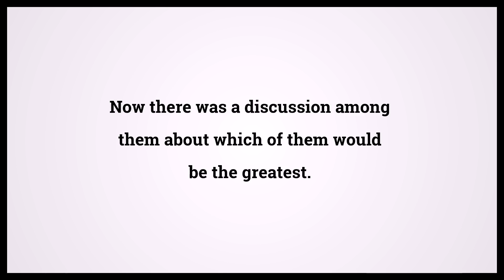Holy Bible Luke 9:46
Video shows Holy Bible Luke Chapter 9 Verse 46: Now there was a discussion among them about which of them would be the greatest. Powered by MaryTTS. Text taken from Bible in Basic Edition. Bible Luke 9:46 Bible Learning, what Bible verse says.